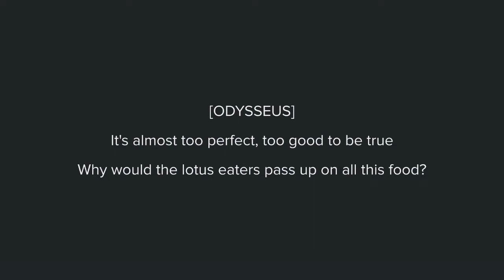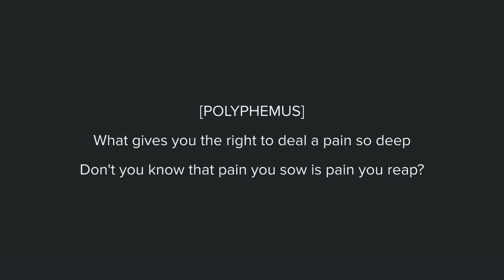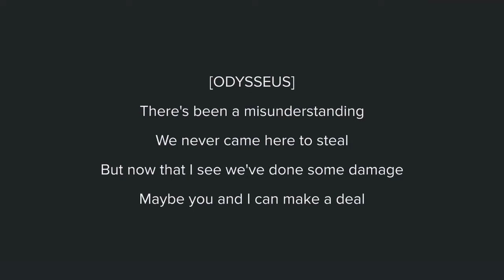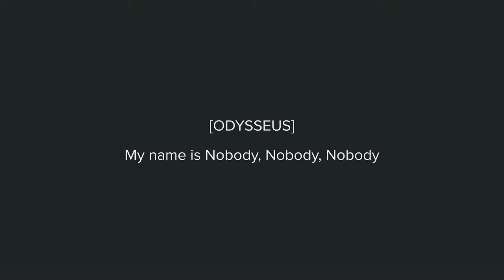EPIC: The Musical - Polyphemus (Karaoke)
This is a karaoke video for Polyphemus from EPIC: The Cyclops Saga (Original Concept Album). | Key: G#m | BPM: 80 |

Lyrics 🐢🐢🐢:
Over here

Look at all this food!
Look at all these sheep!
I can't believe this cave has all this for us to keep!

I've gotta hand it to you both
This is quite the treat
There are enough sheep here to
Feed the entire fleet

It's almost too perfect
Why would the lotus eaters pass up on all this food?

Hey there!

We're just travelers
We come in peace

You killed my sheep
My favorite sheep
What gives you the right to deal a pain so deep?
Don't you know that pain you sow is pain you reap?
Time to drink your blood over where you stand
Your life now is in my hand
Before I'm done
You will learn that it's not so fun to take
You came to my home to steal
But now you'll become my meal
A trade you see?
Take from you, like you took from me

There's been a misunderstanding
We never came here to steal
But now that I see we've done some damage
Maybe you and I can make a deal
I'll give you our finest treasure
So long as we leave alive
You can keep the world's best tasting wine

Wine?

Have a drink!
One sip and you'll understand
The power that's in your hands
A wine so fresh
You'd never wanna eat human flesh again
Then we shall be on our way
No bloodshed in here today
A gift from you and a gift from me

Ahh
I'd like to thank you
Stranger, what's your name?

My name is Nobody, Nobody, Nobody

Nobody
For your gift I've one to reply

I'm so glad we see eye to eye

Yes
You shall be the final man to die

What

Watch out!